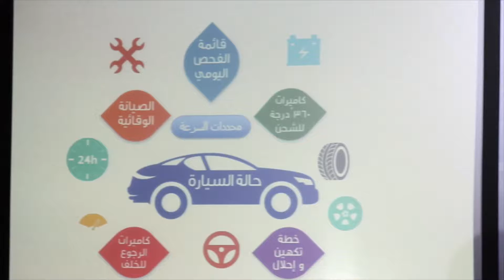csr video complete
I'm PepsiCo, We are PepsiCo